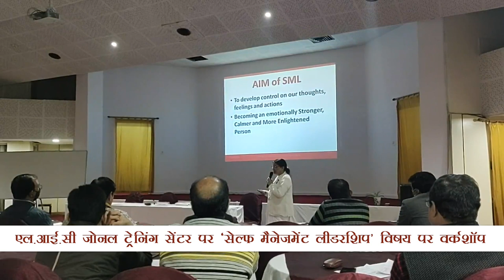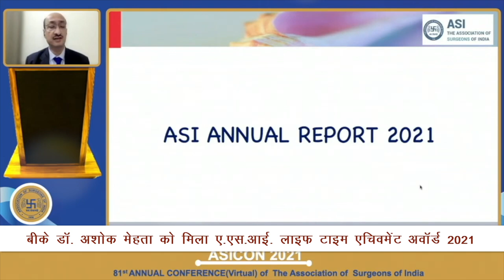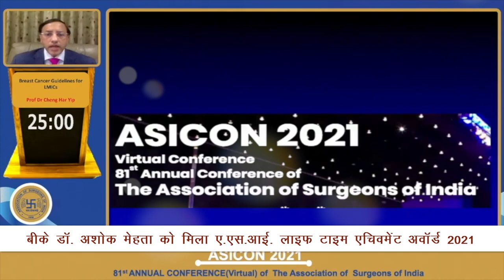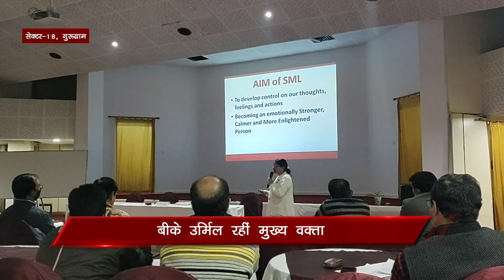संस्थान के मेडिकल विंग के अध्यक्ष डॉ. अशोक आर मेहता को मिला लाइफ टाइम एचिवमेंट अवार्ड | Peace News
1. संस्थान के मेडिकल विंग के अध्यक्ष डॉ. अषोक आर मेहता को मिला लाइफ टाइम एचिवमेंट अवार्ड, मेडिकल प्रोफेशन में वैल्यूज को बढ़ावा देने के लिए ‘द एसोसिएशन ऑफ सर्जन्स ऑफ इंडिया’ ने किया प्रदान

2. गुरूग्राम स्थित एल.आई.सी के जोनल ट्रेनिंग में ‘सेल्फ मैनेजमेंट लीडरषिप’ विषय पर वर्कषॉप, बीके उर्मिल ने लीडरषिप क्लालिटि जगाने की सिखाई टेक्निक

3. राजस्थान के भीनमाल में ब्रह्माकुमारीज़ और ग्लोबल नेत्र अस्पताल आबू रोड के संयुक्त तत्वाधान में लगा. 121 वां नेत्र चिकित्सा जांच शिविर

और

4. मॉस्को सेंटर पर न्यू ईयर का ग्रैंड सैलिब्रेशन, रूसी बनें फेयरी टेल के हीरोज़

Organizer: Brahmakumaris